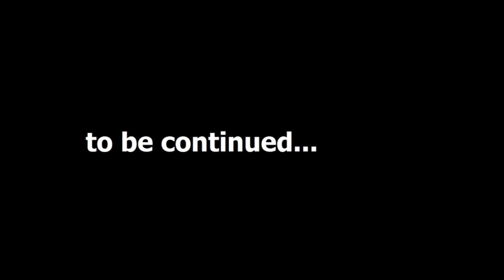POLO 6R Ambient lights installation CENTRAL + REAR (to be continued)